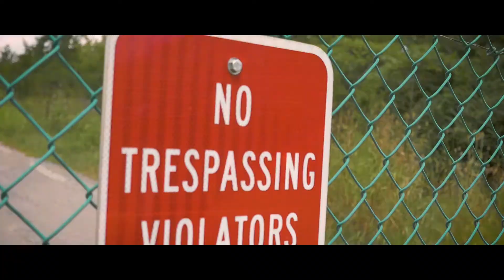G Kadoe - YUNGG AMERICAN LEGEND - ON ME & I KNOW IT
G KADOE GOT THE STREET'S OF NASHVILLE ON FIRE WITH HIS MIXTAPE. YUNGG AMERICAN LEGEND